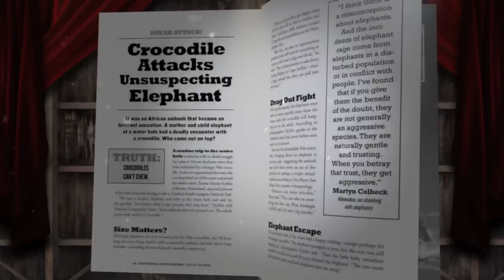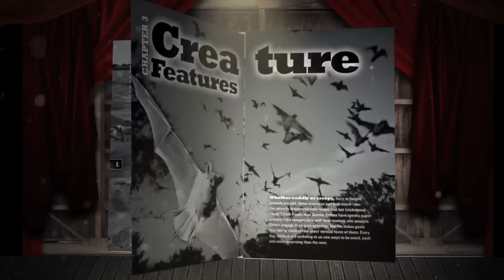Astronauts' Gloves! | Tales of the Weird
More than 100 million individuals have clicked on stories put together by David Braun and his crack team of editors for National Geographic Daily News. And readers cannot get enough information about the often weird, sometimes miraculous things being discovered by scientists every day — incredible flying sharks, mind-controlling fungus that turns ants into zombies, and the darkest planet in the universe.

Check out "Tales of the Weird" for stories on astronaut problems and hundreds more unbelievably true tales.

Astronaut images courtesy of NASA.